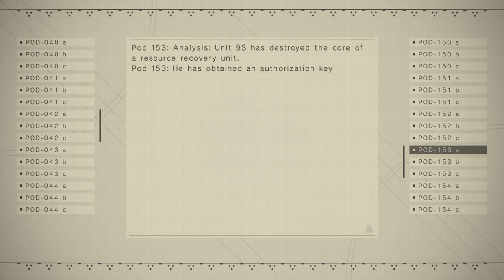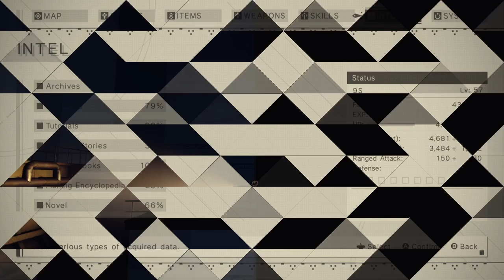Let's Play NieR: Automata Blind Part 37 - Soul Box [NieR 2017 PC Gameplay]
Let's play NieR: Automata on the PC! In part 37 of this blind let's play of NieR: Automata, 9S visits the second Resource Recovery Unit.
NieR: Automata Let's Play Playlist | If you enjoyed the video, consider leaving a like and/or comment as support!

▬▬▬▬ VIDEO INFO ▬▬▬▬
• Game: NieR Automata PC Gameplay

▬▬▬▬ GAME INFO ▬▬▬▬

This is a let's play of NieR: Automata in full on the PC in 1080p 60fps.

► NieR: Automata Key Gameplay Features